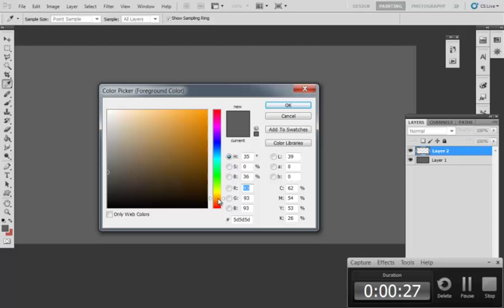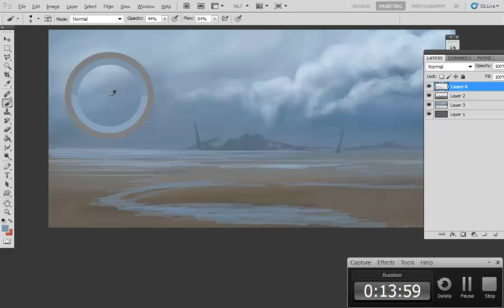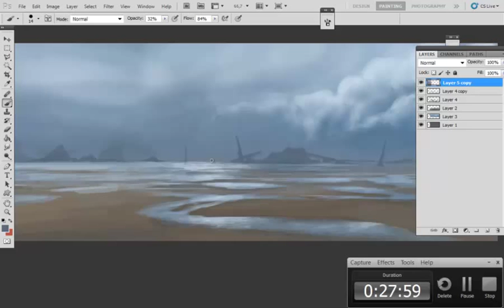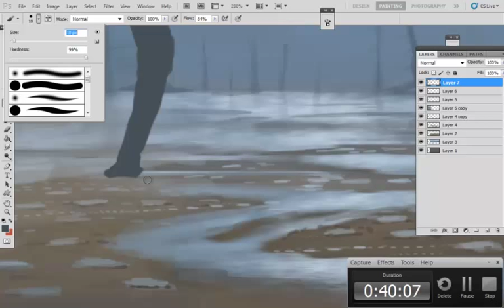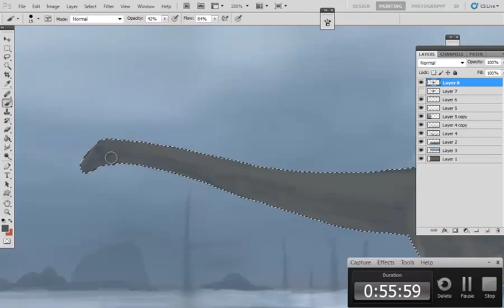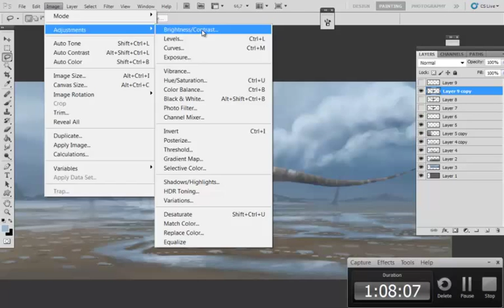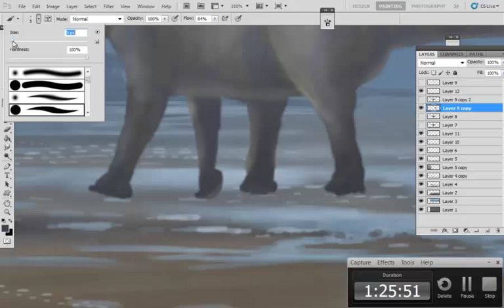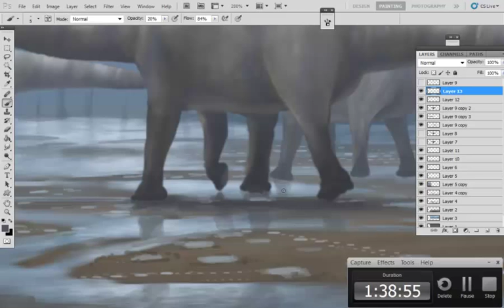Dinosaurs painting timelapse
Me practicing speed painting in photoshop CS5. It took about 1 hour and 45 minutes to complete this image. I still have loads of practice ahead to improve my speed and technique . Anyways, hope you enjoy video and get some inspiration out of it.